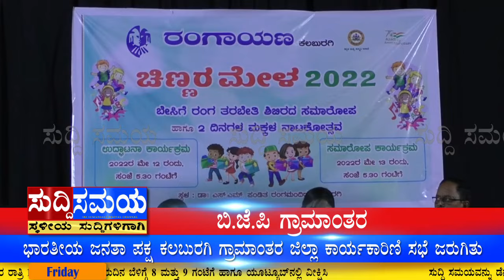SUDDI SAMAYA 13 MAY 2022